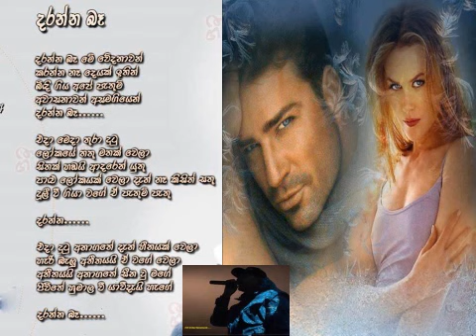NEW Daranna ba me wedanawan..karanna na deyak ithin..//(Cover Song) Original Artist; M.Mallawaarachi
NEW Daranna ba me wedanawan..karanna na deyak ithin..//(Cover Song) Original Artist; Milton mallawaarachchi.